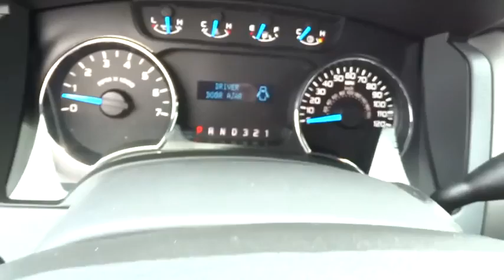2014 FORD F-150 Redding, Eureka, Red Bluff, Northern California, Sacramento, CA 14F705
2014 FORD F-150 XLT - Stock#: 14F705 - VIN#: 1FTFW1EF8EKE92851